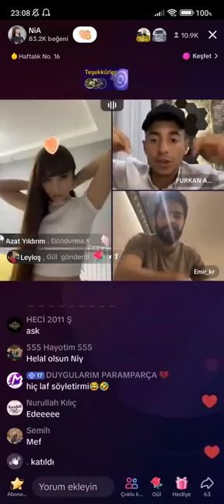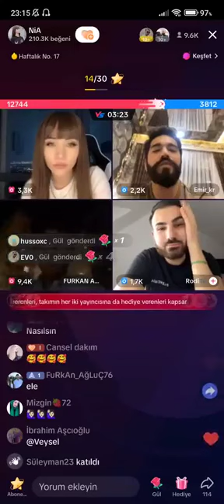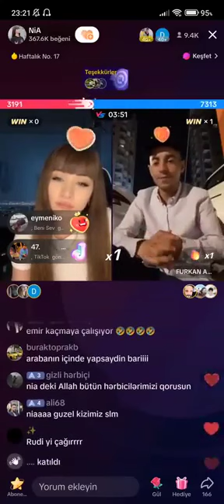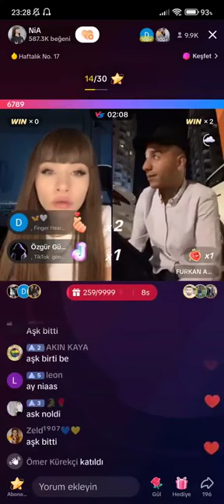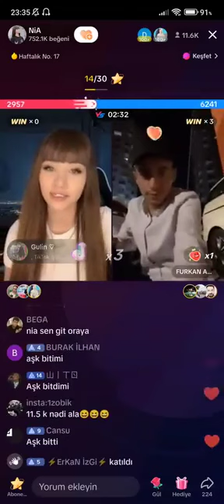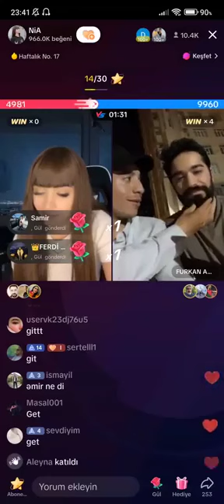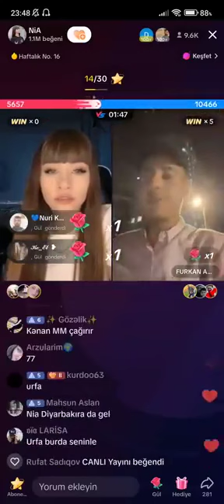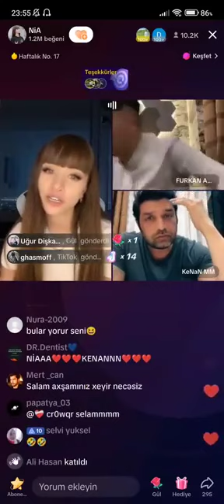NİA-FURKAN AŞKLARINI İLAN ETTİLER OLANLAR OLDU! 😱